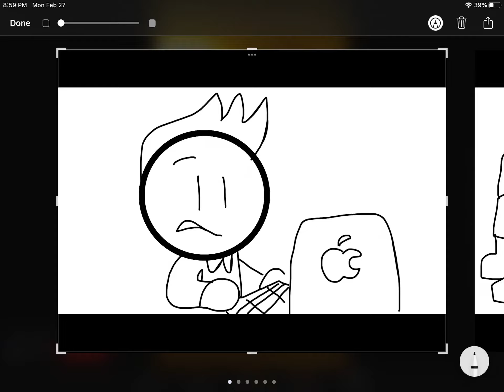When my battery dies